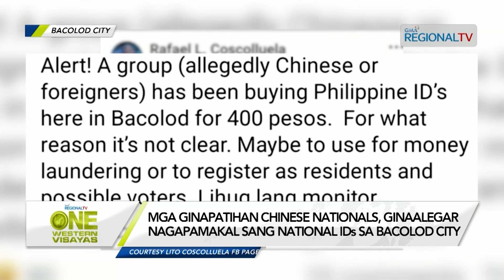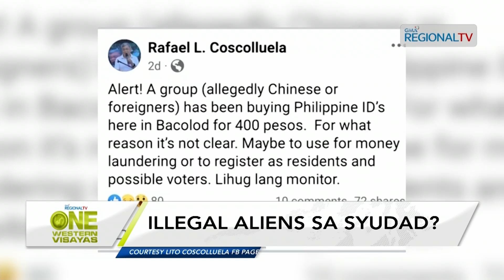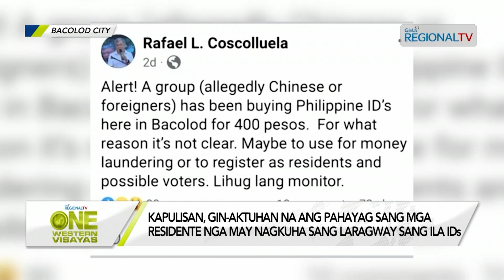One Western Visayas: Mga ginapatihan Chinese National ginaalegar nagapamakal sang ID sa Bacolod City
Mga ginapatihan Chinese Nationals, ginaalegar nagapamakal sang National IDs sa Bacolod City.

Kapulisan, gin-aktuhan na ang pahayag sang mga residente nga may nagkuha sang laragway sang ila IDs.